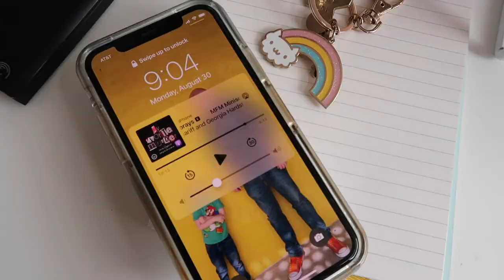August 2021 Studio Vlog ♡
Just a quick studio vlog for August.  It was a wild month and you'll see a bit of my kiddo because life is unpredictable!

If you're really serious about growing your creative business with pins, join Enamel Pins: 101 here:

Want free tips and tricks about building an enamel pin business or adding pins to your shop? Here's a playlist with tons of videos to help: